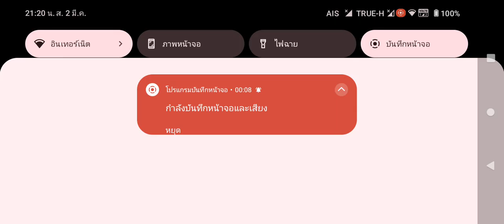ล่ามแปลๆๆ EFFX หมด